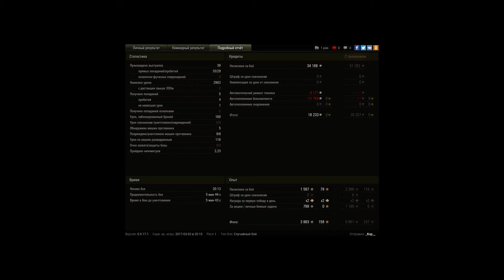Без напряга! Без голды! Только везение !